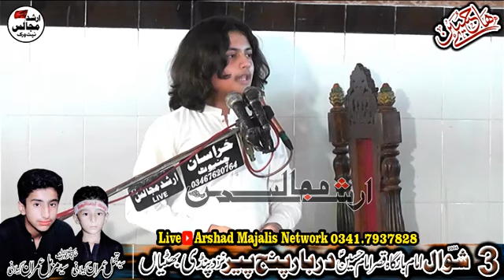zakir syed naline abbas naqvi | 3 shawal 2024 | darbar panj pir | nzd | pindi bhattian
Arshad Majalis Network (HD) Live Broadcasting of live in all over the World keep ordering for live movie / majalis.
All © copyrights Reserved Arshad Majalis Network